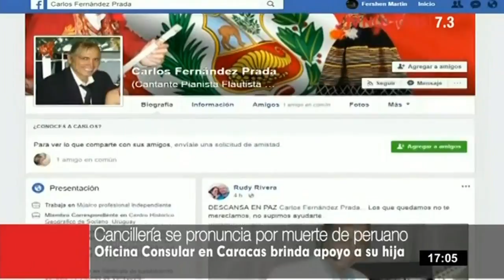Cancillería brinda apoyo a hija de músico peruano que se suicidó en Venezuela